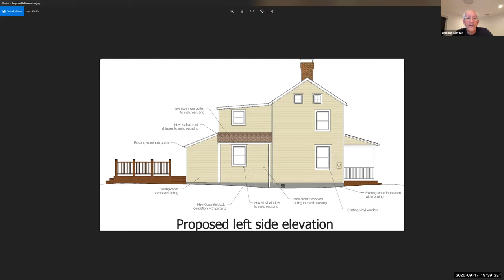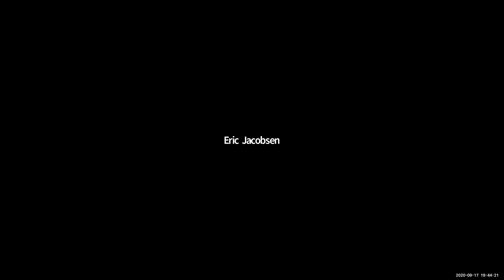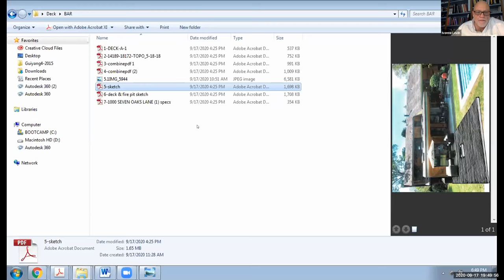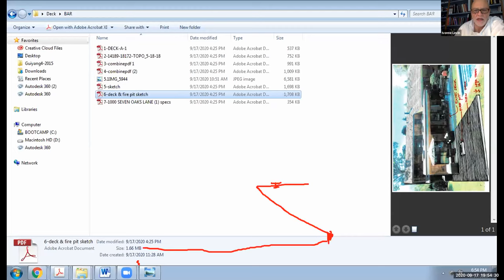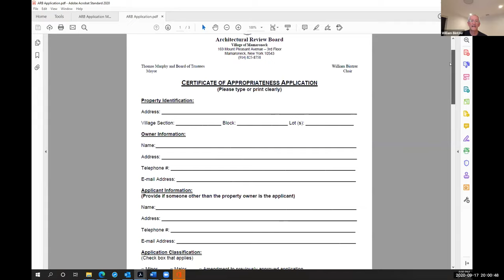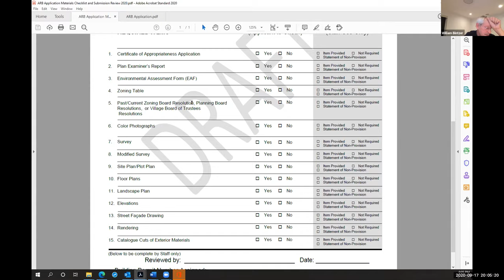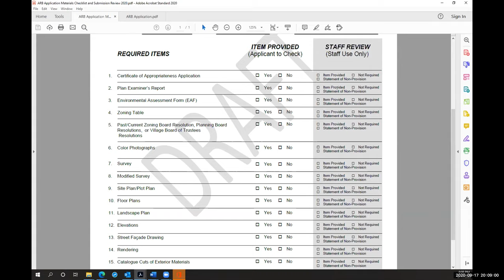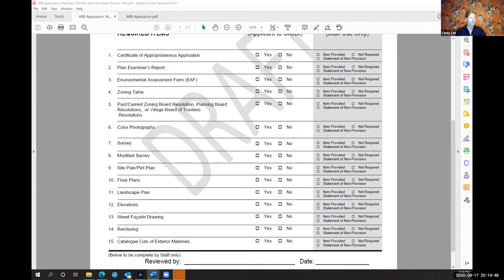Board of Architectural Review Meeting - September 17, 2020